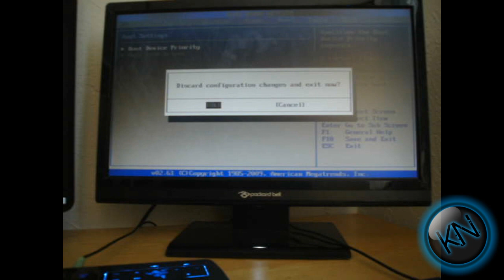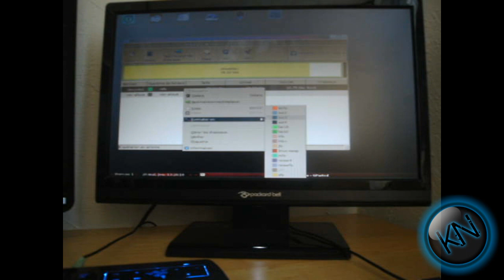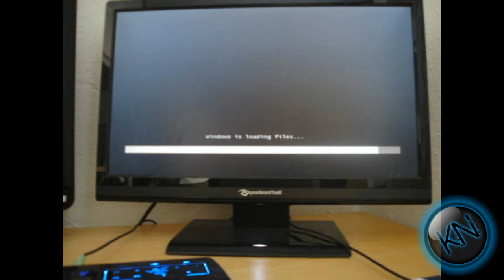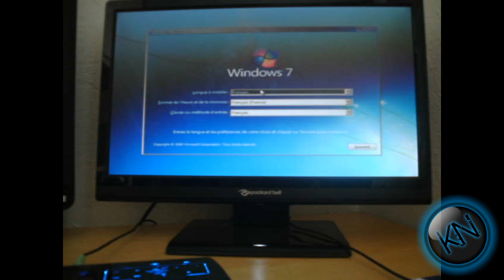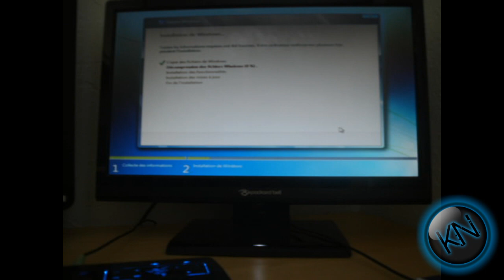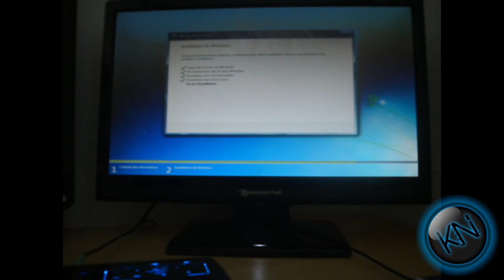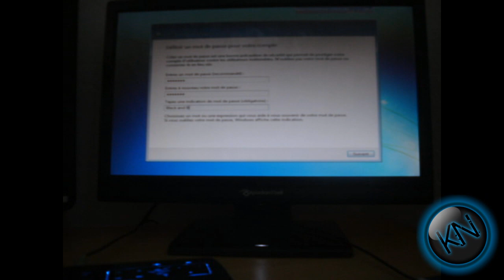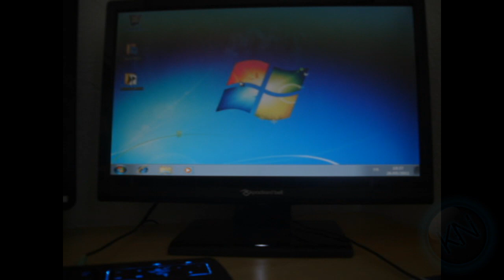[Tuto] Make The Perfect PC\ Episode 1 : Installation de Windows 7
Merci de respecter le travail qui a été fournit pour creer cette vidéo .
Cela a demandé beaucoup de patience et d'énergie donc merci de respecter ce travail .
Si tu as aimé la vidéo , la série, le concept ou même moi tu peux cliquer sue le pouce vert . Sinon clique quand même sur le pouce vert !
Premier épisode de Make The Perfect PC ; aujourd'hui je m'excuse avant tout de la qualité vidéo dégueulasse mais je n'ai rien d'autre :( ! Today on installe Windows 7 !